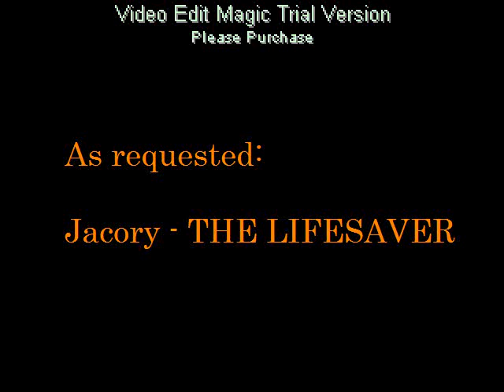Jacory Harris - The Lifesaver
Jacory's comeback against FSU